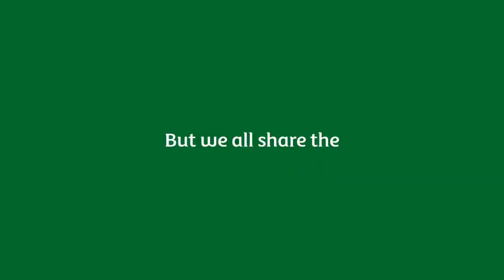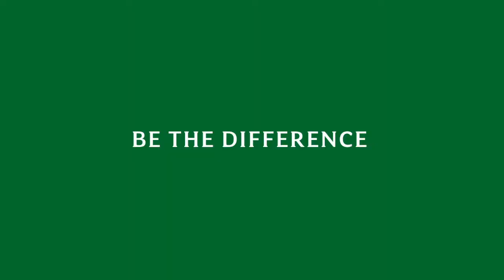University of Stirling Official Brand Video 2019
The University of Stirling is located in central Scotland, with over 120 different nationalities represented amongst its 14,000 students.
Stirling was founded in 1967 and its campus is set in an 18th century castle estate on the shores of a loch, surrounded by beautiful hills.